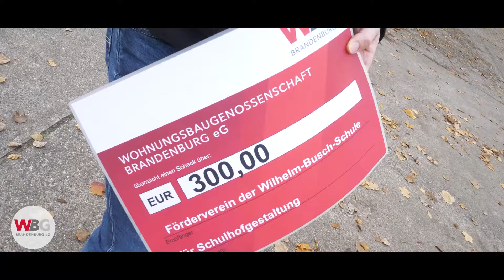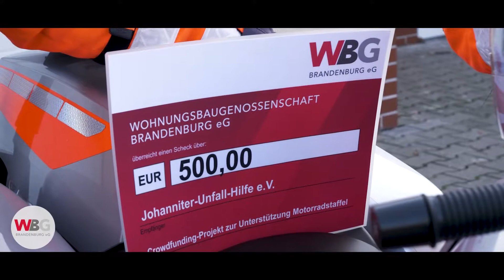Wir verteilen Geschenke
In diesem Jahr haben wir uns eine Weihnachtsspendenaktion ausgedacht, bei der wir mehrere Projekte, Kitas oder Vereine unterstützen möchten. Meist stehen natürlich zu Weihnachten die Kinder im Vordergrund.
Deshalb waren wir z.B. in der Wilhelm-Busch-Grundschule, Otto-Tschirch-Oberschule, um jeweils 300,00 Euro zu überreichen.
Auch bei den Johannitern haben wir mit 300,00 Euro vorbeigeschaut und das Crowdfunding Projekt, bei dem die Gelder für neue Helme sowie einem Defilibrator  gesammelt wurden, unterstützt. Die Aktion hat uns sehr viel Spaß gemacht.